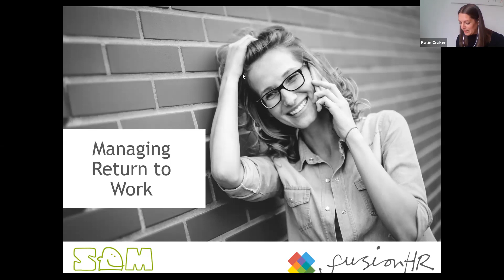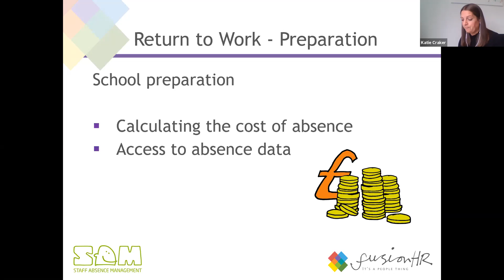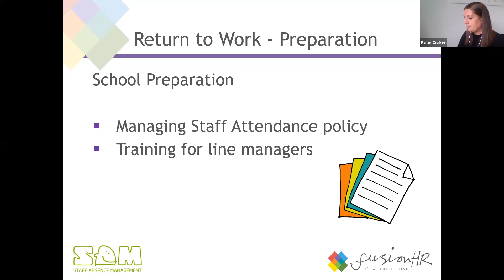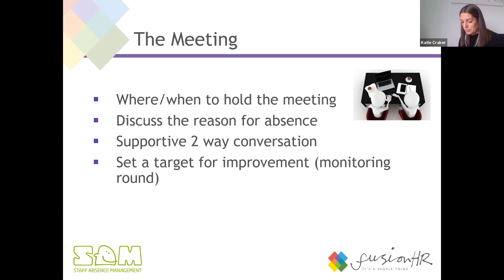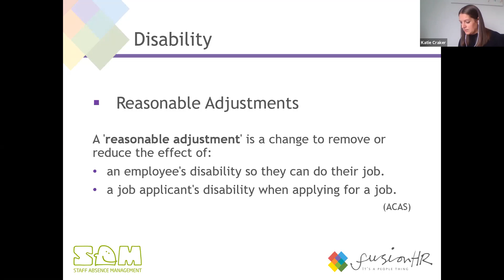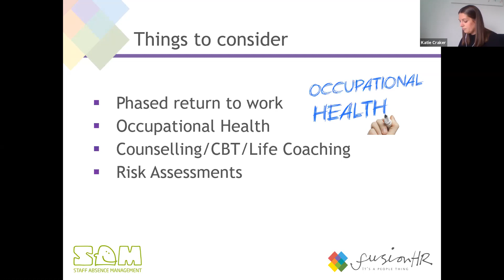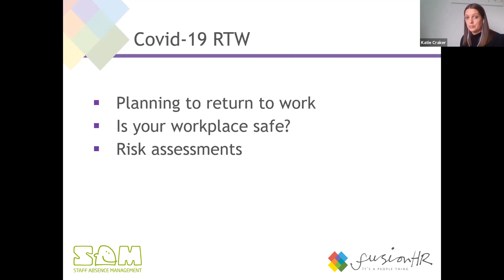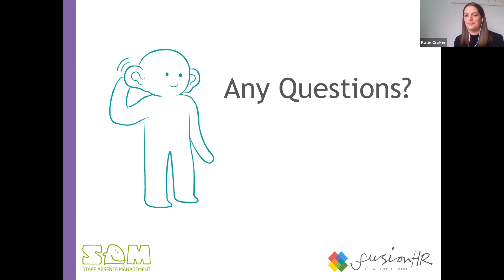Managing Return to Work Meetings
Designing and implementing a well thought out return to work plan after a period of absence is vital if you want to help mitigate against further absences and adequately support your employees to sustain their attendance. During this webinar you will gain a great understanding of:
• The benefits of holding a return to work meeting after each absence
• What to discuss during a return to work meeting?
• What documentation you need to ask for, check and complete?
• Discuss support, counselling, OH referrals, make reasonable adjustments and discuss risk assessments
• Discuss concerns about attendance levels in line with your policy, set attendance targets and discuss next steps